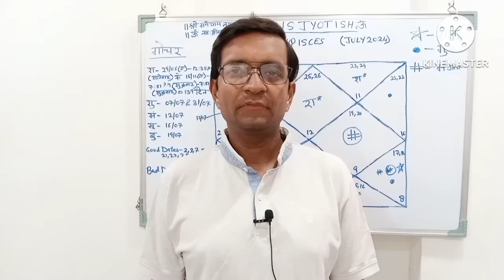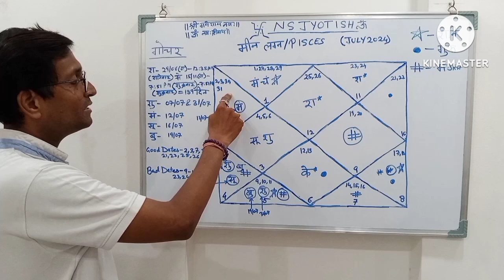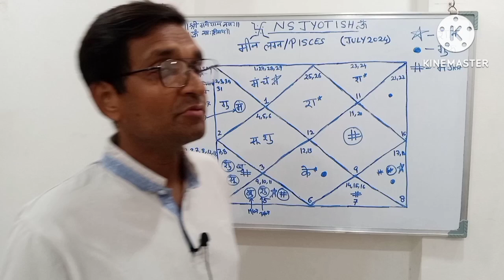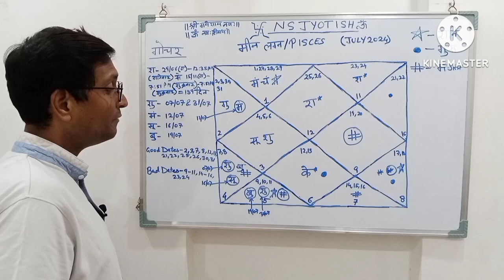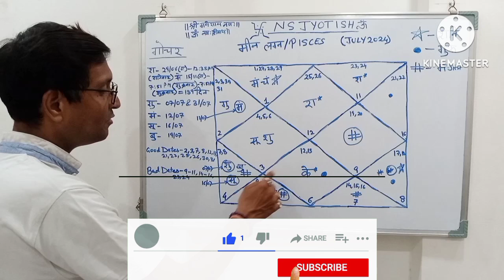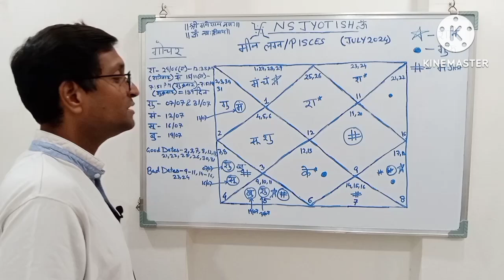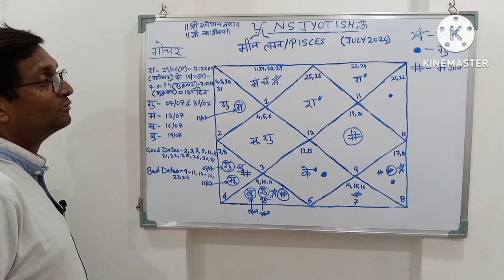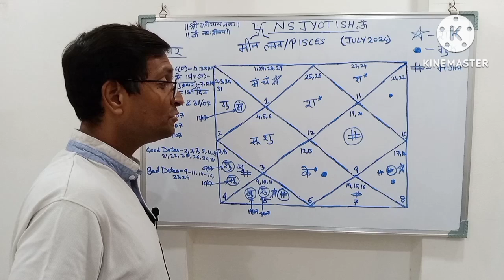मीन लग्न जुलाई 2024 Pisces July 2024 horoscope – Meen Lagna July 2024 astrology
मीन राशि जुलाई राशिफल 2024 | Meen Rashifal July 2024 | pisces prediction July 2024 | July rashifal |
मीन राशि जुलाई 2024 राशिफल | Meen Rashi July 2024 | Pisces July Horoscope |
PISCES मीन JULY जुलाई 2024 prediction

Welcome to N S Jyotissh

Tutorial videos on Sun Chandra mangal budh guru shukra shani rahu ketu.

Meen Lagna July 2024
Pisces Ascendant July 2024
मीन लग्न जुलाई 2024

Meen lagna me Surya ki dasha me kya hoga
Meen lagna me Chandra ki dasha me kya hoga
Meen lagna me Mangal ki dasha me kya hoga
Meen lagna me Budh ki dasha me kya hoga
Meen lagna me Brihaspati ki dasha me kya hoga
Meen lagna me shukra ki dasha me kya hoga
Meen lagna me Shani ki dasha me kya hoga
Meen lagna me Rahu ki dasha me kya hoga
Meen lagna me Ketu ki dasha me kya hoga
Meen lagna me Surya ke upay
Meen lagna me Chandra ke upay
Meen lagna me Mangal ke upay
Meen lagna me Budh ke upay
Meen lagna me Brihaspati ke upay
Meen lagna me shukra ke upay
Meen lagna me Shani ke upay
Meen lagna me Rahu ke upay
Meen lagna me Ketu ke upay
Pisces July 2024
Pisces horoscope July 2024
Pisces Lagna July 2024
Pisces July 2024 horoscope
Pisces July 2024 astrology
Pisces rising July 2024
July Pisces horoscope 2024
Pisces Lagna astrology predictions July 2024
Pisces Lagna astrology forecast July 2024
Pisces Lagan July 2024
Sun dasha for Pisces ascendant horoscope
Moon dasha for Pisces ascendant horoscope
Mars dasha for Pisces ascendant horoscope
Mercury dasha for Pisces ascendant horoscope
Jupiter dasha for Pisces ascendant horoscope
Venus dasha for Pisces ascendant horoscope
Saturn dasha for Pisces ascendant horoscope
Rahu dasha for Pisces ascendant horoscope
Ketu dasha for Pisces ascendant horoscope
Remedies of Sun in Pisces ascendant horoscope
Remedies of Moon in Pisces Ascendant
Remedies of Mars in Pisces Ascendant
Remedies of Mercury in Pisces Ascendant
Remedies of Jupiter in Pisces Ascendant
Remedies of Venus in Pisces Ascendant
Remedies of Saturn in Pisces Ascendant
Remedies of Rahu in Pisces Ascendant
Remedies of Ketu in Pisces Ascendant
Astrology predictions July 2024
Astrology forecast July 2024
Astrology July 2024
Astrology remedies July 2024